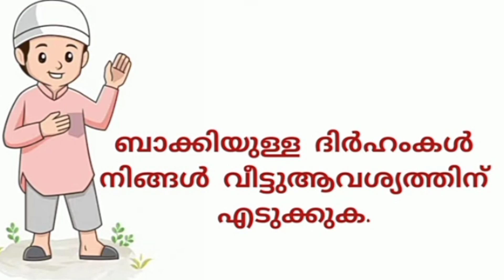നബിദിന കഥ ചെറിയ കുട്ടികൾക്ക് എളുപ്പത്തിൽ പഠിക്കാൻ പറ്റിയ കഥ